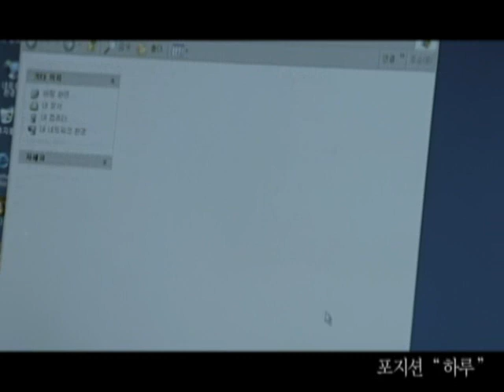MV A Day (ft Lee Dong Gun) - Position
A touching music video.